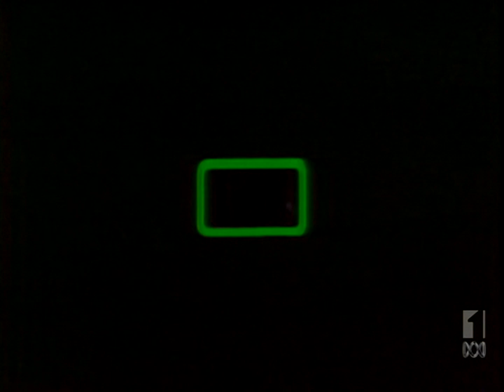HEART - Magic Man (1976) HD